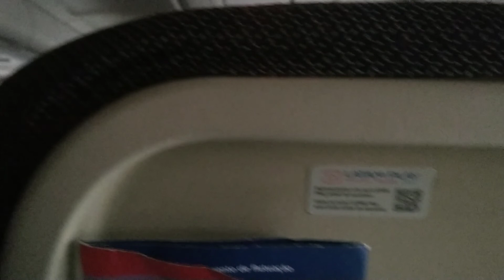Vitória - ES até São Paulo, Guarulhos - vôo tranquilo 👏118